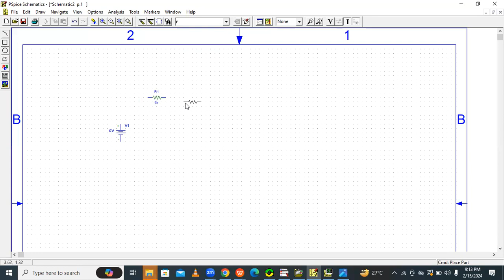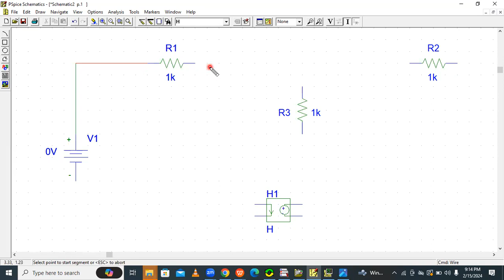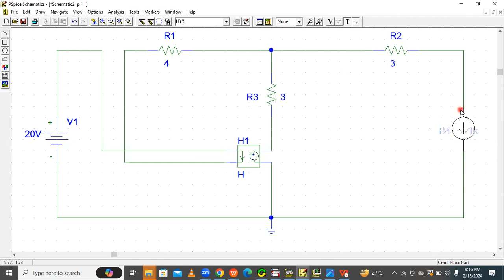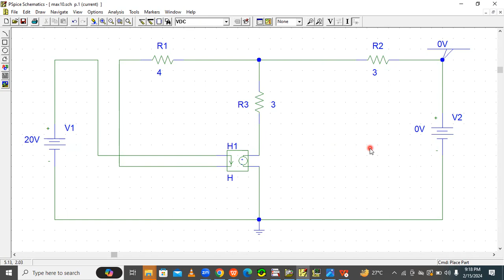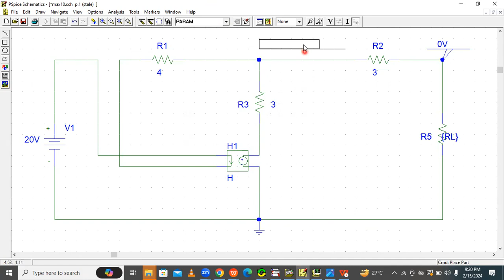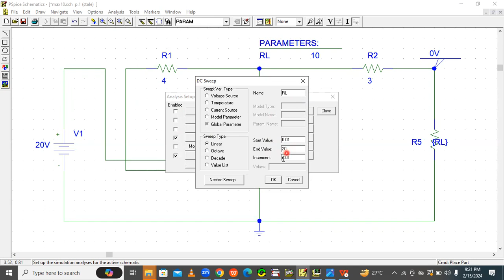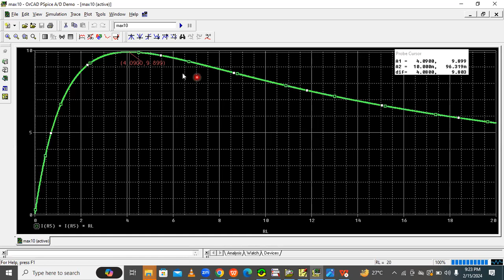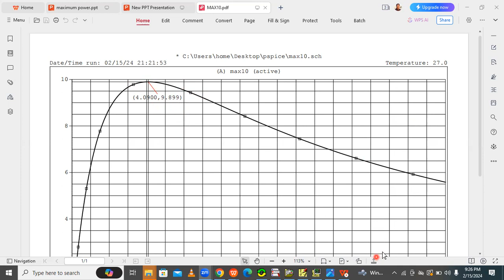CCVS-Thevenins,Nortons & Maximum Power Transfer Theorems - PSPICE